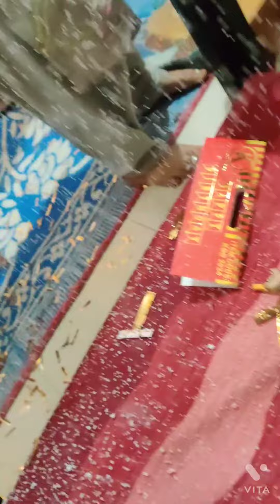my nephew's birthday celebration Vlog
my nephew's birthday celebration Vlog Atif Sayyed fully enjoyed the evening
 keep supporting